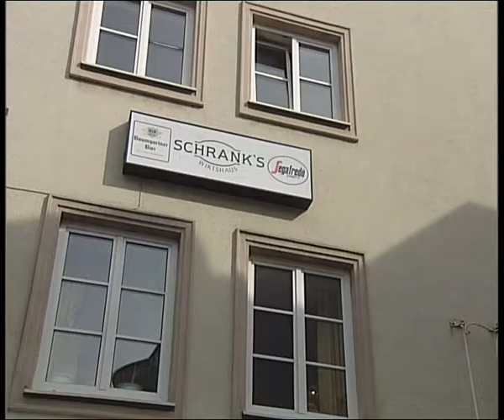HT1 Peuerbach - star tv schrank Firma Star TV Werbung 2005